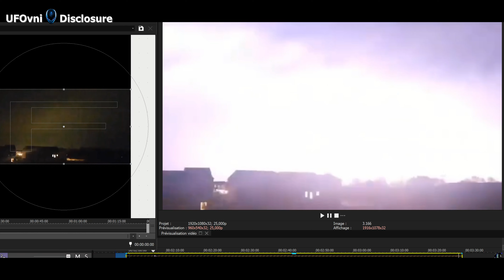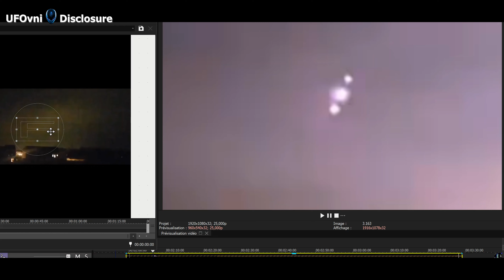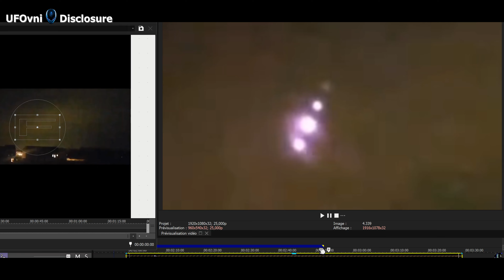Un mystérieux OVNI apparaît dans une tempête, Greencastle, Pennsylvanie, 15 mars 12:10am